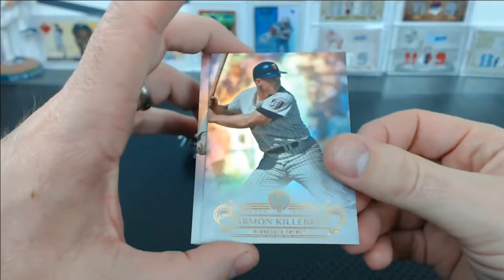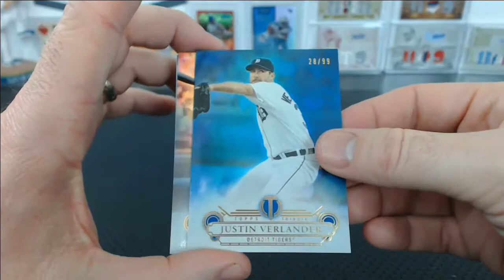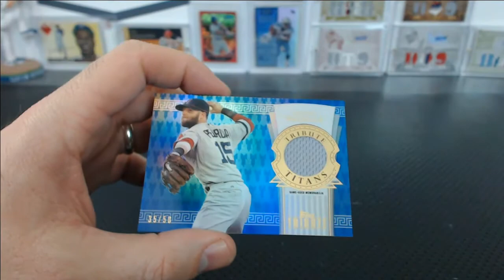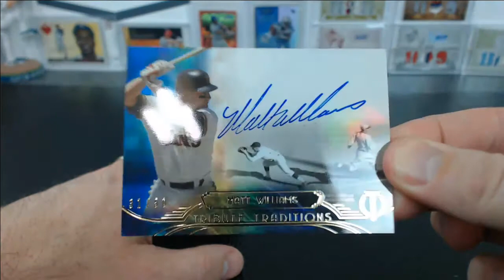2014 Topps Tribute Box Break #3